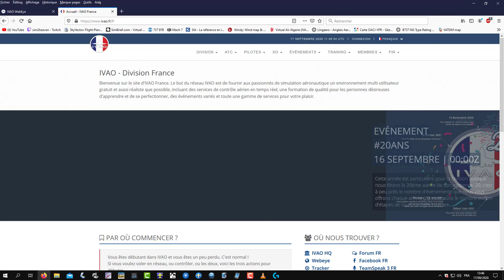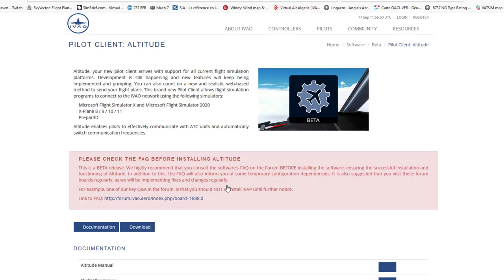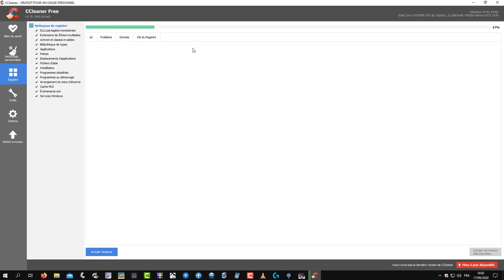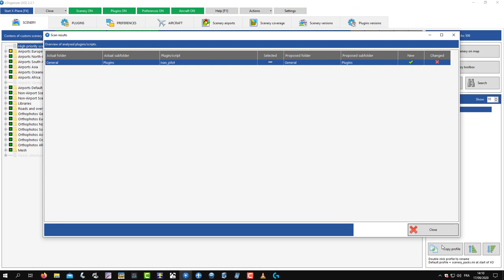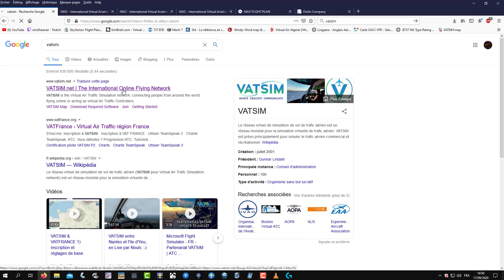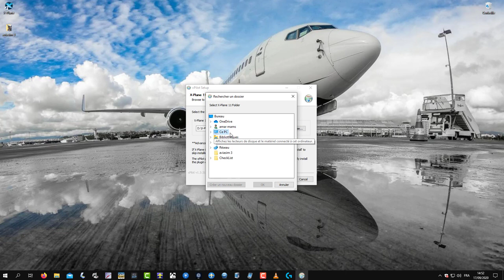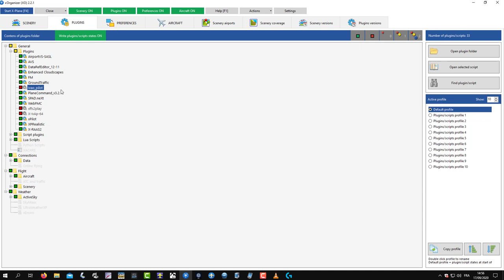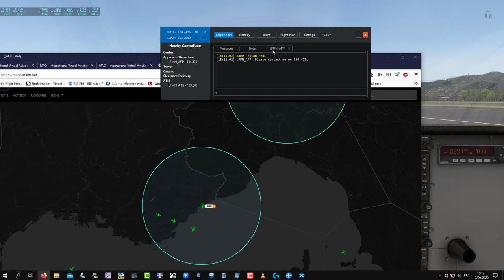[X-plane 11+IVAO/VATSIM] Installer les nouveau client pour X-Plane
Dans cette vidéo, nous verrons comment télécharger et installer les nouveaux client d'Ivao et de Vatsim pour pouvoir voler en réseau.
depuis quelques semaines avec les nouvelles MAJ vous verrez que tout est devenu simple, plug&play.
Time laps de la vidéo:
00:00 Intro
02:12 S'inscrire sur Ivao
04:00 Télécharger Altitude pour XPlane
05:00 Installer Altitude/MTL pour XPlane
09:16 XOrganizer
10:19 Tester Altitude XPlane
12:00 Télécharger et installer X-Pilot (VATSIM) pour Xplane
15:00 Paramétrer X-pilot
17:14 Tester X-pilot Xplane
20:00 écouter ATIS Nice
22:00 écouter ATC nice approche (la qualité de xivap du rêve!)

Merci à tous pour vos messages et votre soutien. Pour ceux qui souhaitent soutenir la chaine via le paypal Sim2heaven:
fly Safe
S2h